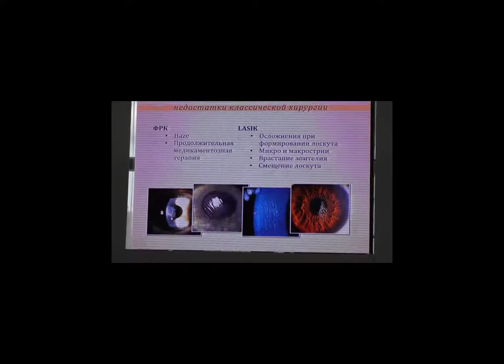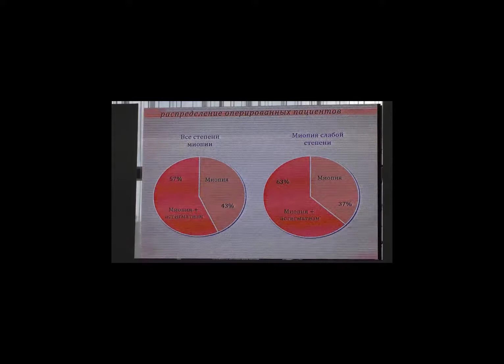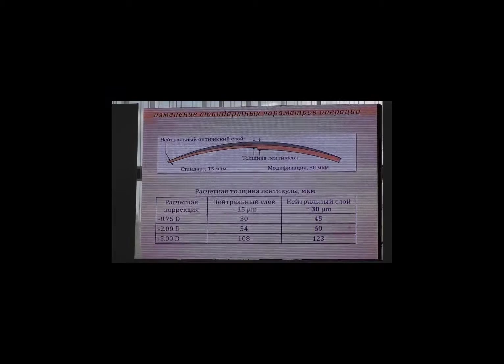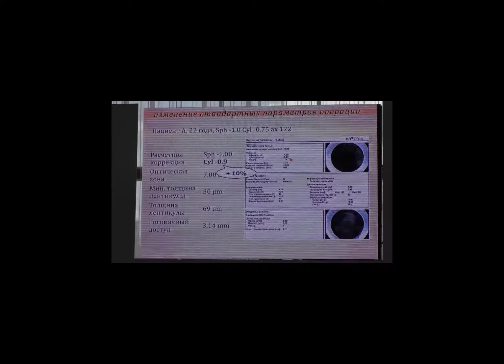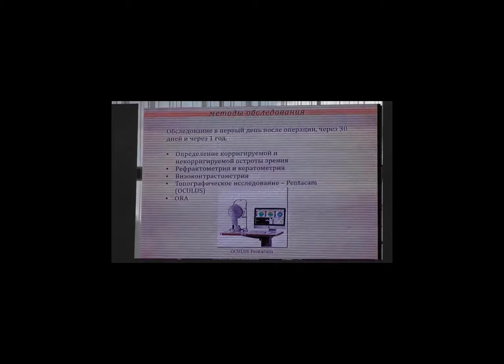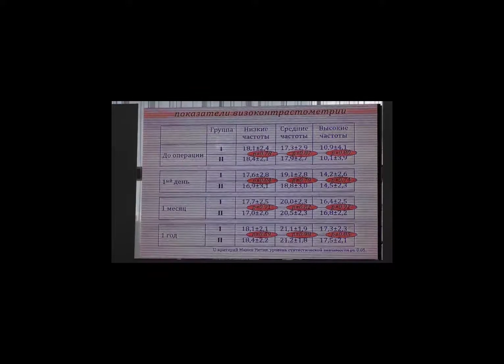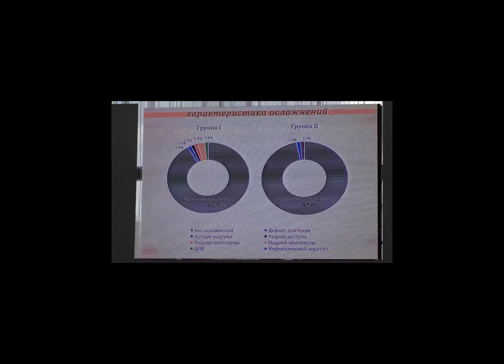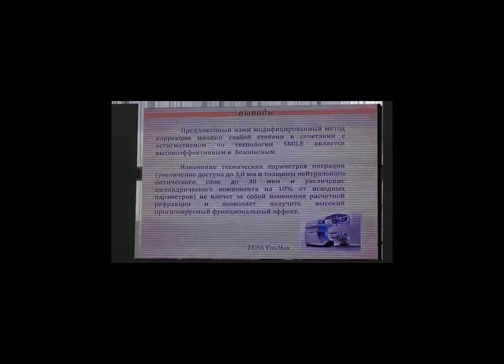Писаревская Олеся Валерьевна